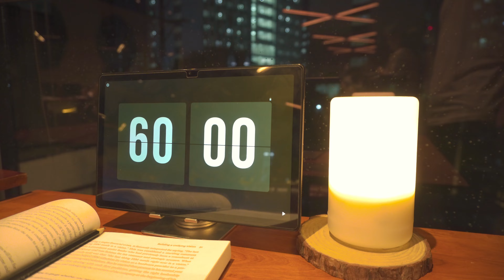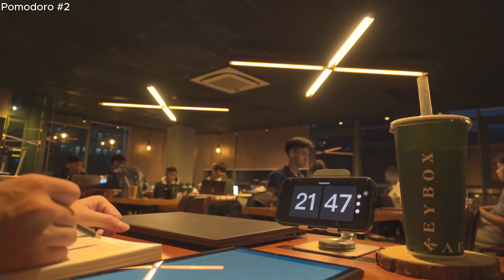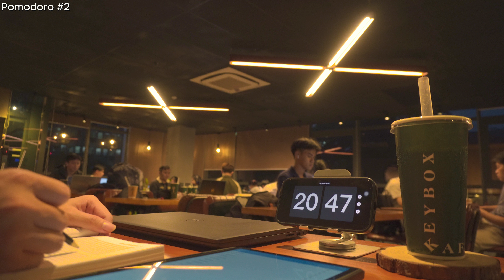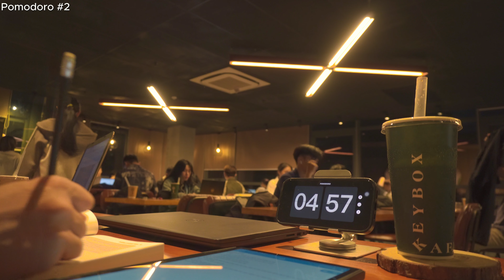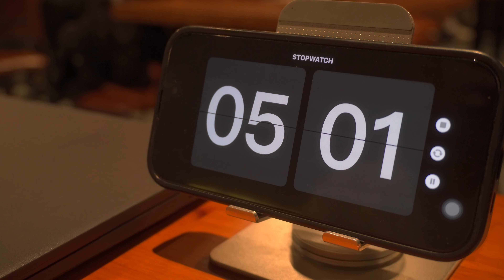Pomodoro 25/5 REALLY Works for Studying - ポモドーロタイマー 25/5 は本当に勉強に効果的です! Soul Chill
In this video, we will "Discover How the Pomodoro 25/5 Technique Transforms Your Productivity!" - Soul Chill

Welcome to this STUDY WITH ME session on a rainy day at a cafe. We will study for 1 hour with ambient coffee shop sounds and background noise and rain ☕ I tried Pomodoro 25/5 and it REALLY works for studying, and I'm so happy to see you all again! How are your studies and exam period going? We're all here to support each other!
 このビデオでは、「ポモドーロ 25/5 テクニックが生産性をどのように変えるのかを発見してください。」

雨の日のカフェでのSTUDY WITH MEセッションへようこそ。コーヒーショップの周囲の音、雑音、雨の中で 1 時間勉強します ☕ ポモドーロ 25/5 を試してみましたが、本当に勉強に効果がありました。また皆さんにお会いできてとても嬉しいです!勉強や試験期間は順調ですか？コメントであなたの留学旅行についてお気軽に共有してください。私たちは皆、お互いをサポートするためにここにいます！